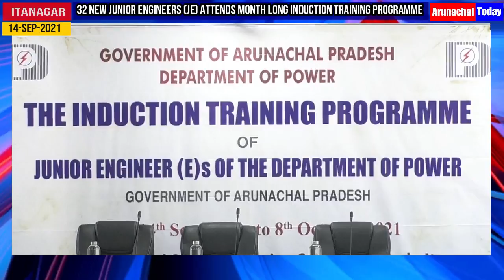32 new Junior Engineers (JE) attends month-long Induction training programme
32 new Junior Engineers (JE) attends month-long Induction training programme organized by Department of Power